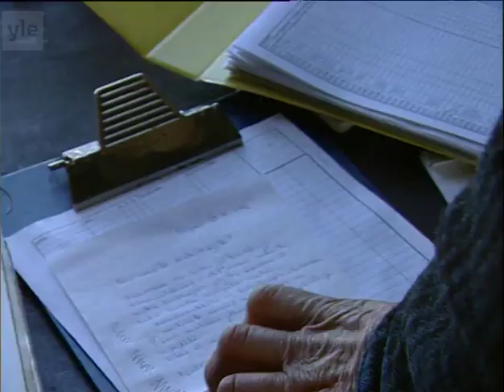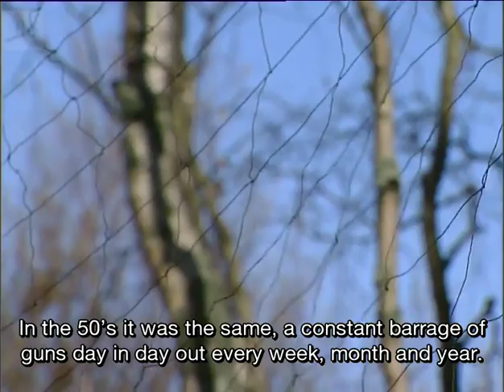A Fisherman At His Nets: Linkola the Ornithologist (1996)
Kalastaja verkoillaan: Lintututkija Linkola (1996)

Pentti Linkola studies birds in the Åland archipelago on Signilskär accompanied by Lauri Niemelä and Markku Alanko.